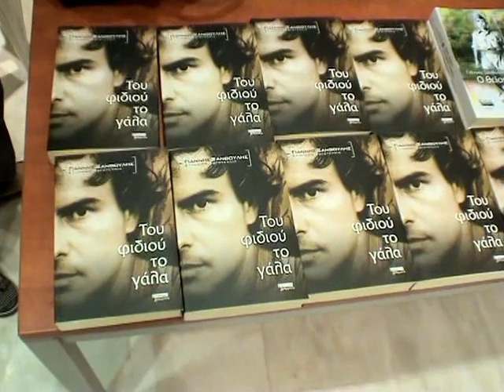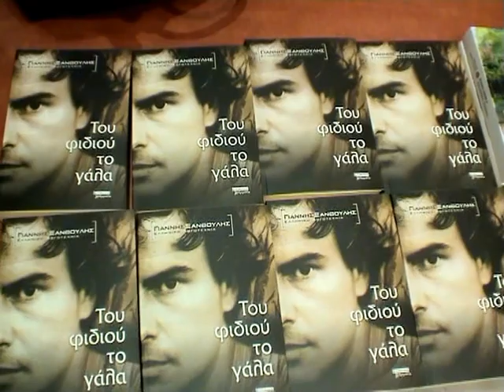ΓΙΑΝΝΗΣ ΞΑΝΘΟΥΛΗΣ - ΤΟΥ ΦΙΔΙΟΥ ΤΟ ΓΑΛΑ (15/04/2008)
Η μνήμη κι ο φόβος ότι μπορεί να χαθεί ή να παραλείψει σημαντικά γεγονότα μιας ζωής επιβαρημένης από ένα ετερόκλιτο πολτό πληροφοριών ήταν το θέμα του τελευταίου μυθιστορήματος του Γιάννη Ξανθούλη «Του φιδιού το γάλα», που παρουσιάστηκε στη Δημόσια Βιβλιοθήκη Σερρών στις 15 Απριλίου.
Ο συγγραφέας μίλησε όχι μόνο για λογαριασμό του ήρωά του, (ένας μεσήλικας που κατακλύζεται από τρόμο καθώς αντιλαμβάνεται ότι η μνήμα του τον εγκαταλείπει) αλλά και για προσωπικές του επισημάνσεις πάνω στην ευαισθησία των αναμνήσεων, που προϋποθέτουν οργάνωση για να μη σβήσουν και απαλειφθούν απ' το αισθηματικό μας μητρώο.
Κατά τη συνήθειά του προτίμησε να δώσει ένα γελαστικό ρεσιτάλ έχοντας σαν άξονα ιδιωτικές του στιγμές, που αποτέλεσαν τη μαγιά στη σύνθεση του μυθιστορήματος.